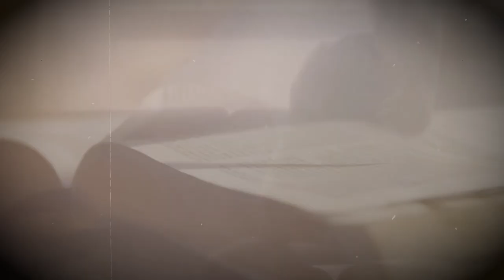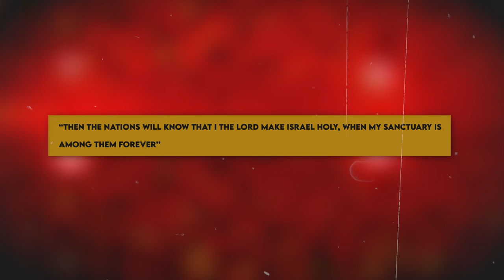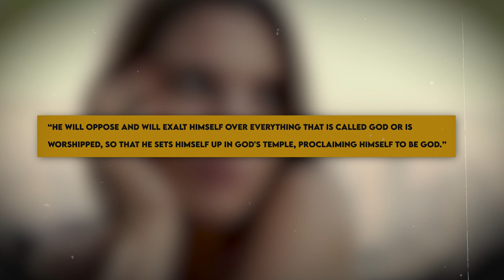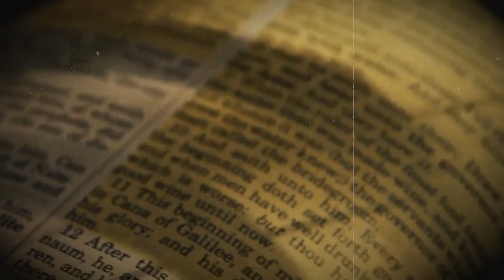BREAKING! The Third Temple Ceremony JUST Happened & Now They Start Building!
BREAKING NEWS! The Third Temple Ceremony JUST Happened & Now They Start Building!

Jewish people believe that there will come a Messianic age when all of Israel will be saved and restored to the land of Israel. At that time a descendant of David, the Messiah,  who is righteous in the eyes of God will sit on the throne in Jerusalem and the temple will be complete again. They believe that a righteous kind who will be sent by God himself will unite all people regardless of race, culture and religion.The movement for the building of the 3rd temple had begun since the 1980s

About Rapture Revealed
🎥 Videos about The Rapture, End Times, the Bible and more
🎨 Written, voiced and produced by Rapture Revealed